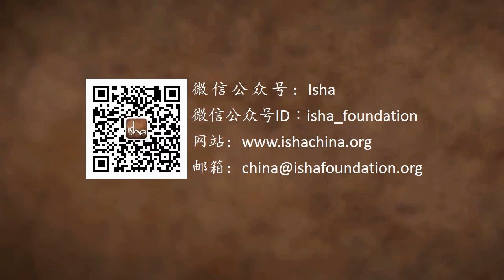如何避免愤怒？| Sadhguru 萨古鲁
在回答关于如何控制愤怒的问题时，萨古鲁澄清说，愤怒不是我们必须控制或避免的一个实体。 愤怒之所以是一个问题的根本原因是因为我们的思想不在我们的控制范围内，这才是我们需要解决的问题。